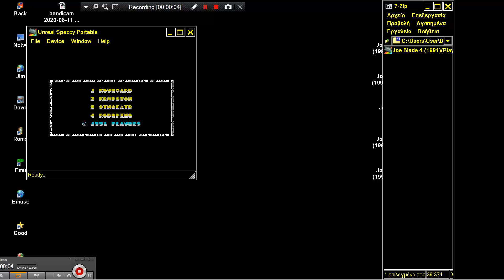SINCLAIR ZX SPETRUM Joe Blade 4 HACK 1993 Players Premier Software HOMEBREW